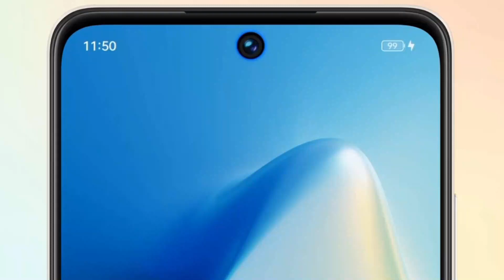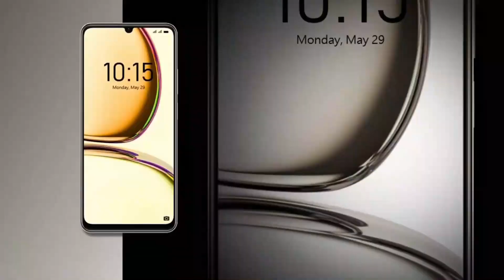Realme C53 Price in Pakistan , Official Look, Design, Specifications, Camera, Features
Realme C53 Test game PUBG
Realme C53 PUBG Ultra 60FPS
Realme C53 Fortnite
Realme C53 PUBG New State
Realme C53 Call of Duty
Realme C53 Genshin Impact
Realme C53 Apex Legends

Realme C53 Spectification
Display: IPS LCD 6.74" HD+
OS: Android 13, Realme UI T
CPU: Unisoc Tiger T612
GPU: Mali-G57
RAM: 6 GB
Storage: 128 GB
Realme just launched the C53 in Malaysia – a large, affordable handset for the entry-level segment. It’s already available through Lazada at MYR 550 with a 6/128GB configuration. The slightly more capable C55 sells for MYR 700 with the same memory configuration. We’ll let you in on a little secret – the Realme C53 is identical to the Realme Narzo N53 launched in India a couple of weeks ago. That one had a 4/64GB base model, but the 6/128GB one is priced at INR 11,000, which converts to $133. The price of the C53 is slightly lower in US dollars, $120. Here’s what you get for the money. The Realme C53 is equipped with a sizable 6.74” LCD with a 90Hz refresh rate and 180Hz touch sampling rate. The 8MP selfie camera is in a teardrop notch and the Realme UI wraps it in Dynamic Island-like notifications. There is a fingerprint reader on the side of the device